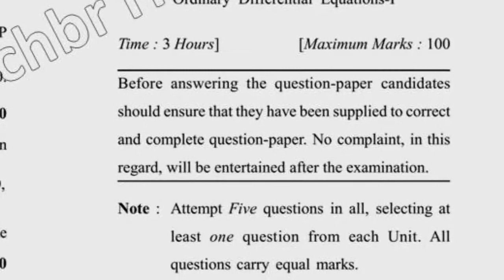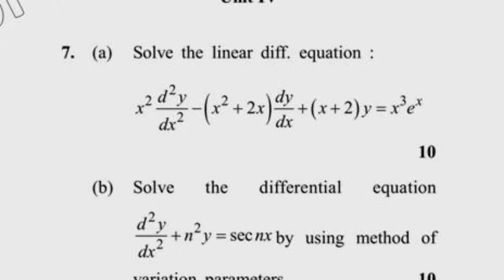May 2019 Dcrust MSc Mathematics 1st Sem B Scheme Ordiniary Differential Equation Question Paper